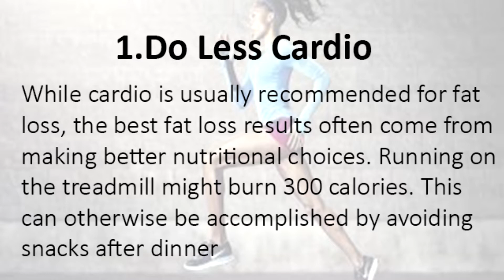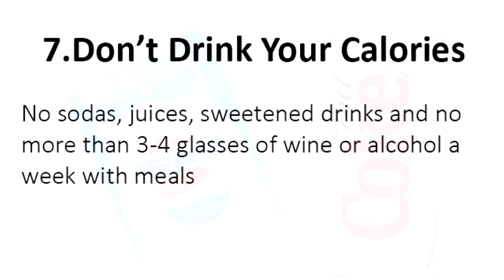Skinny-Fat Transformation - How To Go From Skinny To Muscular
If you want to transform from skinny-fat to muscular, this video will help you.Are you slim build with little muscle but find that you might have annoying areas of fat like a pot belly and really like handles, then you fall into typical category of the "skinny body fat guy syndrome".
While it can be a frustrating condition it is simple enough to remedy with a small way of life change and some weight training.
Right here I'll give you my best tips as to why you are struggling with the skinny fat guy symptoms and how you can avoid this, to give yourself a great muscle and toned body, and change heads at the beach for the right reasons.

The key reason why you might be suffering from the skinny fat man syndrome is due to your normally high metabolic rate, which makes it hard for you to gain weight and muscle tissue, but easy to lose it.
Metabolic process is what makes muscle gain hard for you like most "hardgainers". Avoid look at it as a negative although, since your high metabolic rate is actually an asset that can enable you to shed excess body fat and get ripped afterwards.
Your metabolism can be controlled as well as regulated by increasing your intake and splitting your meals in to 6 per day instead of the normal 3. This ensures the body has a constant supply of power and so avoids the usual highs and crashes that come through meals too far apart.
Consuming things complex carbohydrates such as oatmeal are great as they are slow-energy releasers and so take lengthy to metabolize. It's also an excellent muscle builder.
skinny to fat transformation
fat to skinny transformation
fat to thin transformation